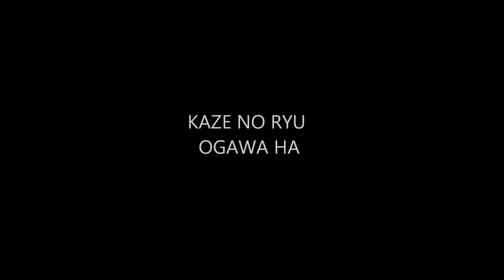Ogawa Ryu -Historical moments - Shidoshi Jordan Augusto - LXXXIX